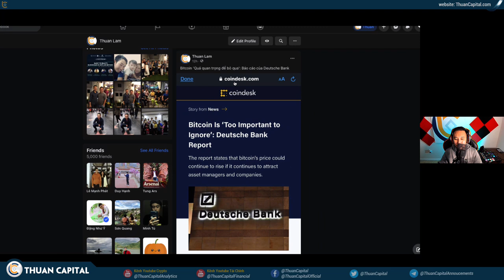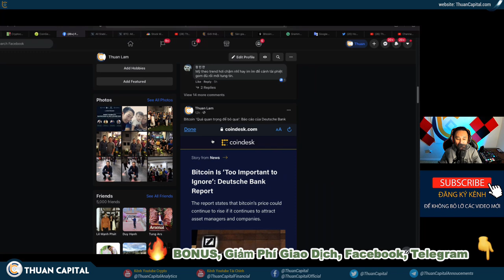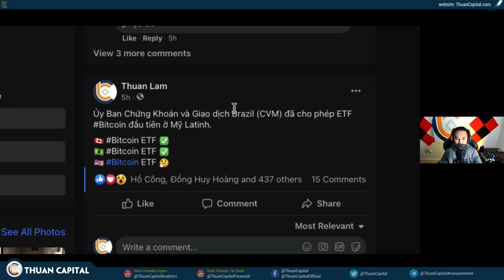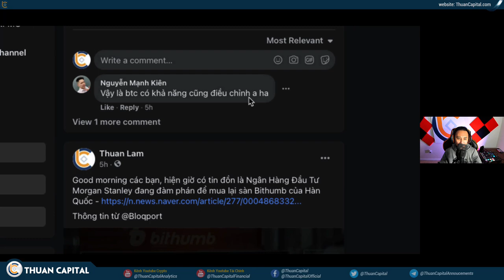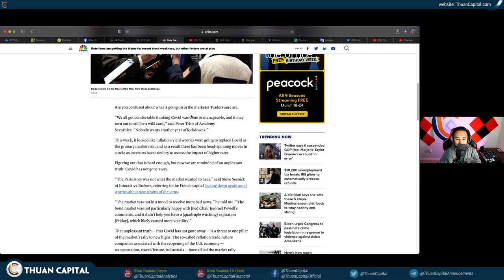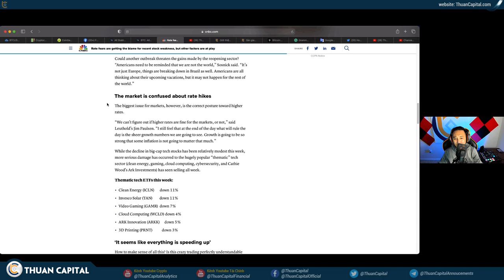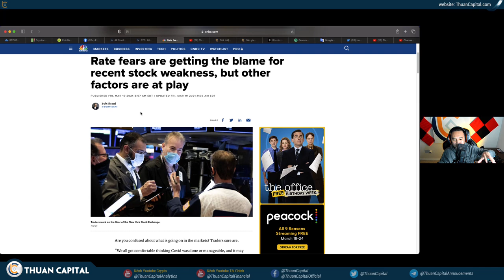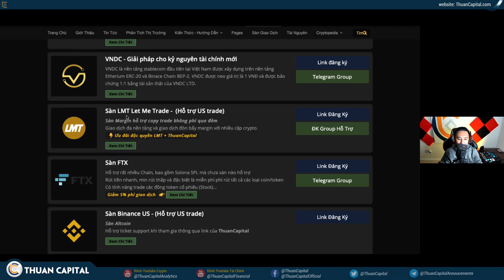979 (Phần 2) - Lý Do BTC Không Tăng